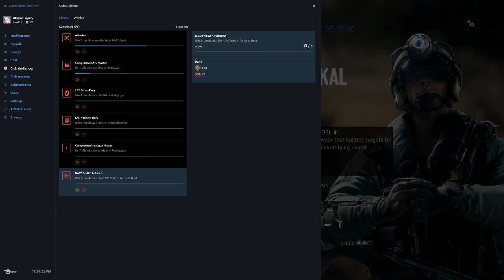Rainbow Six Siege + Part 2186 + Consulate TDM Hostage + Operation Chimera pcgaming crew